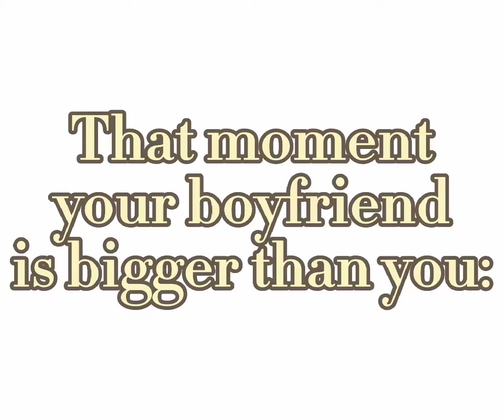Laz = ant ||Candle Cove||Gacha Club||My AU||ft. Percy(my version) and Laz(OC)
she's smol and he's huge